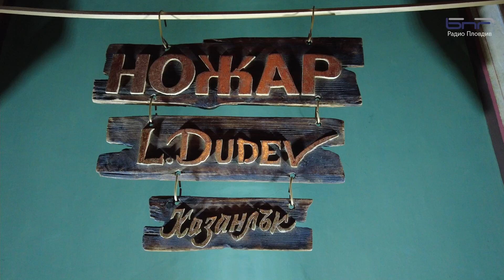Българската традиция в ножовете на майстор Любомир Дудев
„Ножът – символ, традиция и изящност“ – това е името на авторската изложба на майстора ножар Любомир Дудев. Тя е подредена в Етнографския музей в Пловдив и ще остане до 17 декември, представяйки предмета с неговите различни функционалности през годините у нас – от накит, част от мъжкото облекло, през символ на социалното положение до този, който служи за подготвяне на храната в кухнята. Ще видите и Козия рог и ще разберете легендата за него.
„Но не ръката води ножът, а мозъкът“ – казва пред камерата ни майстор Любо Дудев. Какво още – вижте.

Репортер: Екатерина Костова
Оператор и монтаж: Александър Георгиев